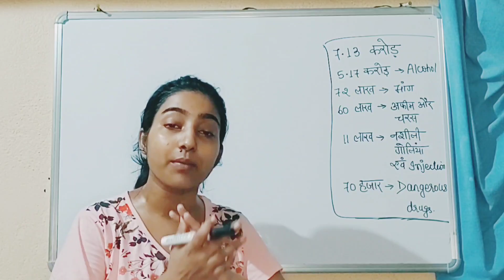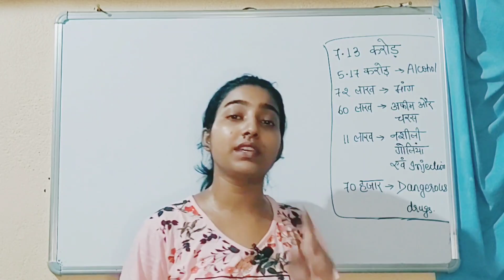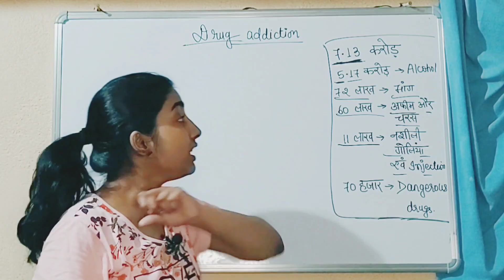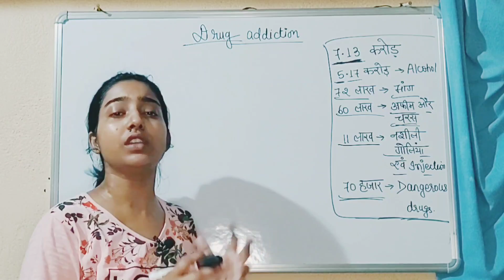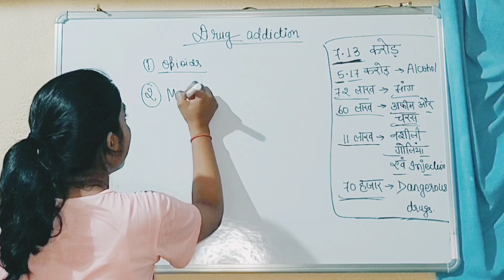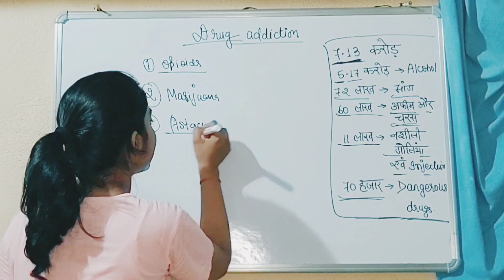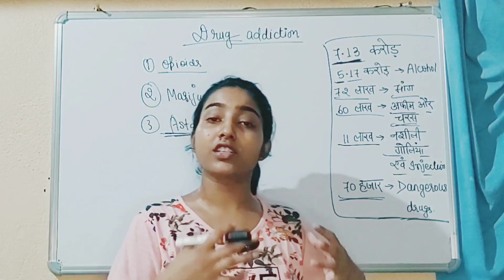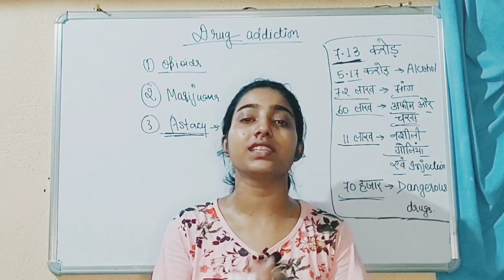लत जो प्राण लें|Drug addiction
This is alka thakur and welcome to the alka medical classes.in this video i explain about drug addiction in hindi.

in this video i explain about drug addiction causes, symptoms and treatment in hindi.